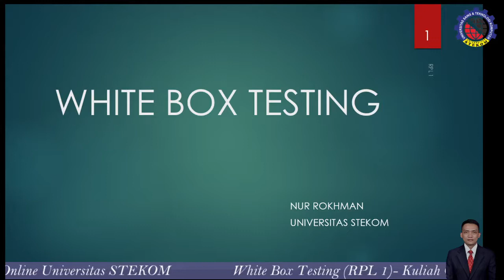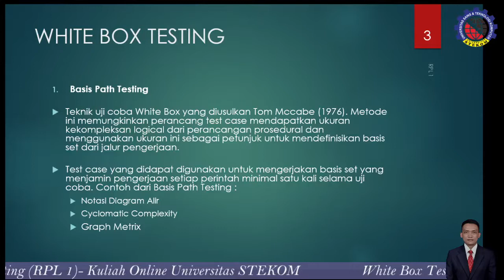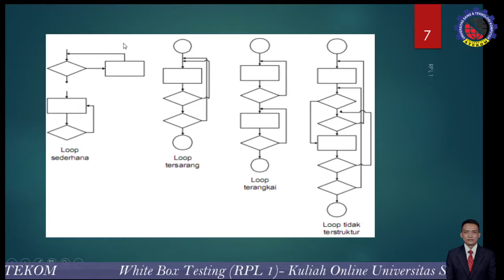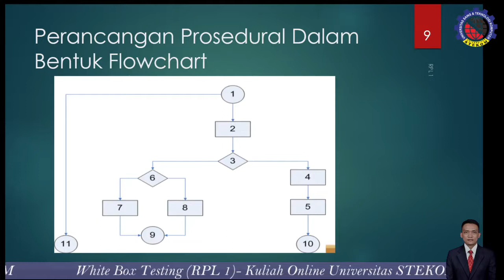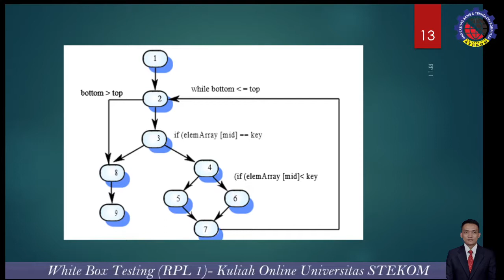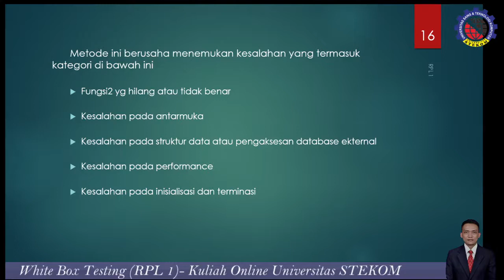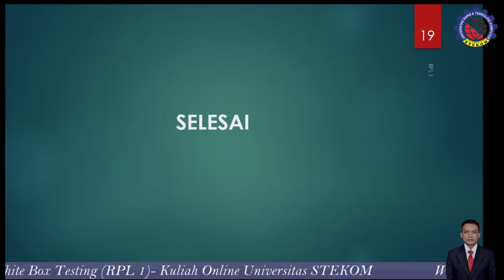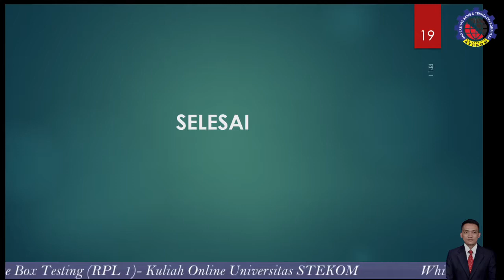White Box & Black Box testing || Universitas STEKOM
Fakultas       : Komputer & Bisnis
Progdi           : MI
Mata kuliah  : RPL 1
Materi           : White Box & Black Box testing